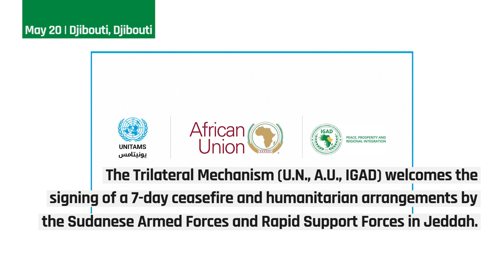The Week at IGAD - A review of the week's events at IGAD, May 21 - 27, 2023.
May 20, 2023 (Djibouti, Djibouti): The Trilateral Mechanism (U.N., A.U., IGAD) welcomes the signing of a 7-day ceasefire and humanitarian arrangements by the Sudanese Armed Forces and Rapid Support Forces in Jeddah.

May 21, 2023 (Worldwide): IGAD joins the world in celebrating World Biodiversity Day. BuildBackBiodiversity UnitedforBiodiversity.

May 22, 2023 (Addis Ababa, Ethiopia): IGAD CPAC organises the 64th Greater Horn of Africa Climate Outlook Forum (GHACOF) in Addis Ababa, Ethiopia.

May 22, 2023 (Greater Horn of Africa): Weekly rainfall forecast 23 - 30 May 2023. Moderate rainfall (50-200mm) is expected over northern Somalia, central to western and eastern Ethiopia, southwestern Sudan, and northwestern South Sudan.

May 22, 2023 (Djibouti, Djibouti): IGAD Executive Secretary briefs the U.N. Security Council on Sudan, where he reiterated IGAD's commitment to continue working closely with the U.N., A.U., and international actors towards achieving a permanent ceasefire.

May 24, 2023 (Djibouti, Djibouti): Happy Independence Day, Eritrea!

May 24, 2023 (Kampala, Uganda): IGAD Head of Mission to Uganda delivers opening remarks on behalf of the Executive Secretary at the IGAD-EAC High-Level Ministerial Meeting on Refugees in the East and Horn of Africa.

May 24, 2023 (Sheikh): IGAD Veterinary School students embark on a community outreach programme in the Somali ecosystem.

May 24, 2023 (Rajaf, South Sudan): IGAD Peace and Security Division conducts a training workshop to enhance institutional capacities in formulating and updating national Post-Conflict Reconstruction and Development national strategies in South Sudan.

May 24, 2023 (Port Sudan, Sudan): IGAD team arrives in Port-Sudan to facilitate humanitarian response coordination.

May 25, 2023 (Worldwide): Happy Africa Day! Our Africa, Our Future!

May 25, 2023 (Djibouti, Djibouti): Djibouti validates and technically adopts a National Blue Economy strategy to foster cooperation and hasten national and regional development.

May 26, 2023 (Shashamane, Ethiopia): IGAD Executive Secretary launches a 3-day workshop on Enhancing the Capacity of the Regional Criminal Justice System in Preventing and Countering Violent Extremism (P/CVE).

May 26, 2023 (Djibouti, Djibouti): IGAD Executive Secretary addresses the 1156th meeting of the Peace and Security Council of the A.U., chaired by H.E. Kaguta Museveni.